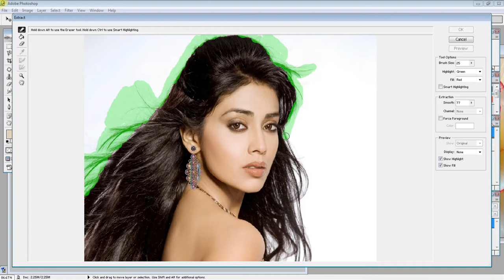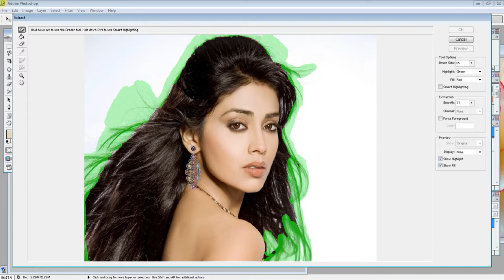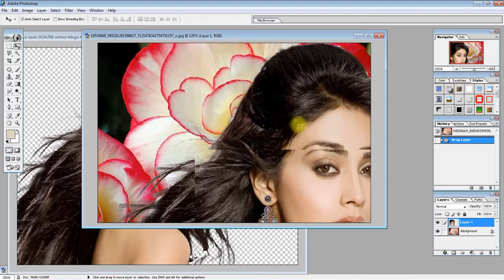Easy way to Cut Hair with extract tool in Photoshop 7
Cutting Floating Hair easily by using Extract menu. Simple and Best methods to cut hair.